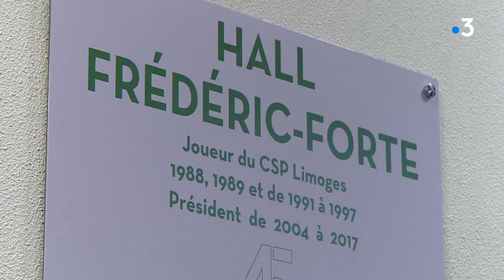L'hommage de Beaublanc à Fred Forte, avec le retrait de son maillot, le fameux n°4